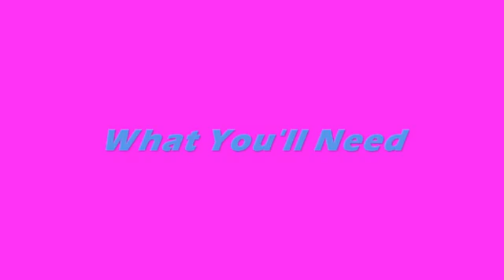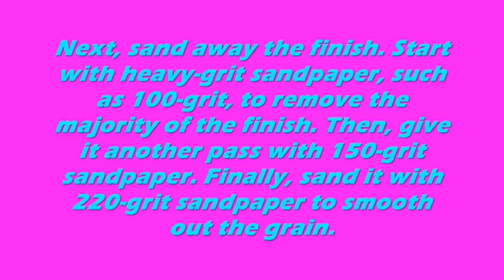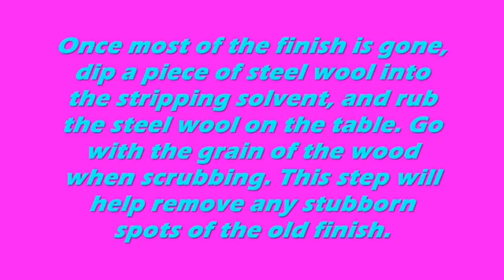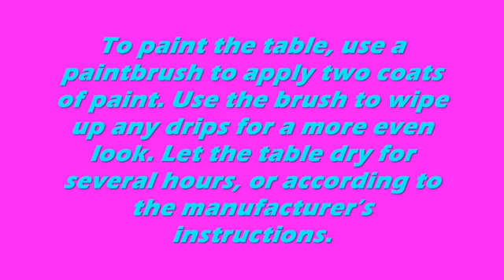How to Refinish Wood Tables